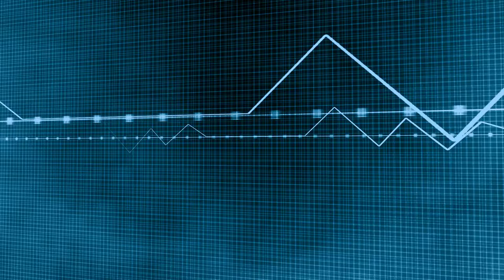3d wave pulses